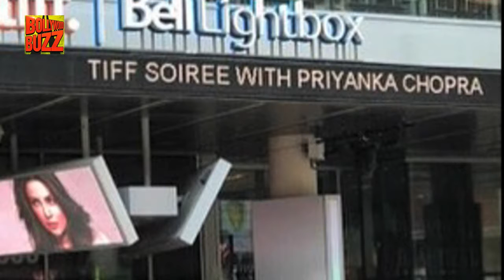Priyanka Chopra Dazzles On The TIFF Red Carpet | Bollywood Buzz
Priyanka Chopra spins black magic with her black gown on the Toronto film festival Red Carpet. Have a look at the story